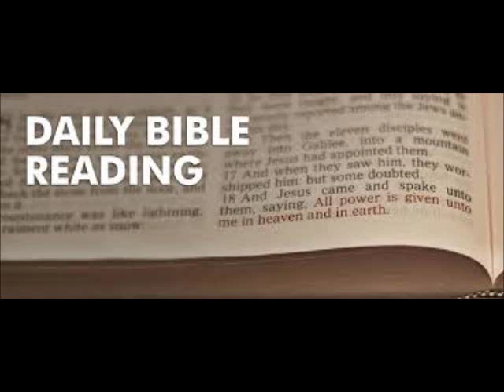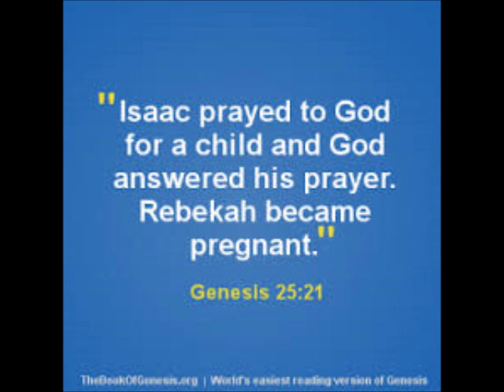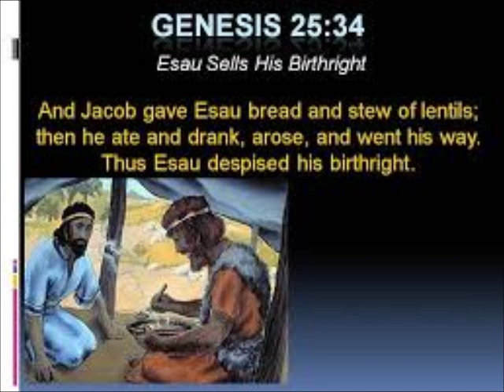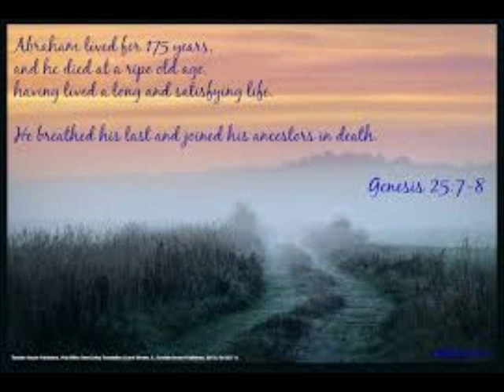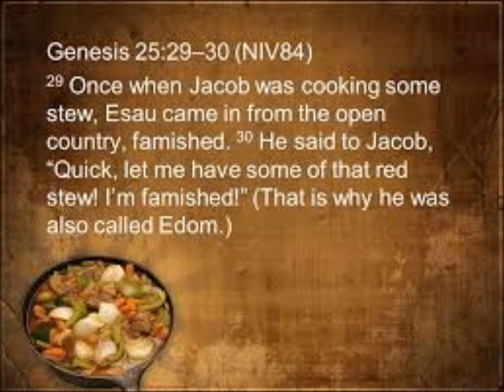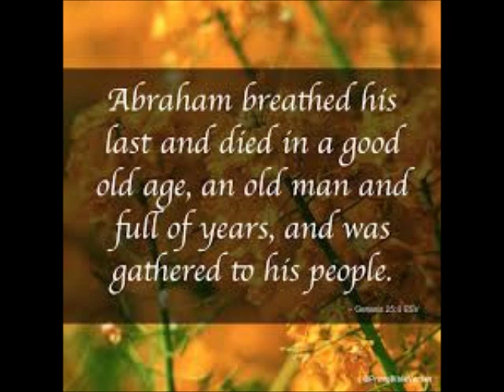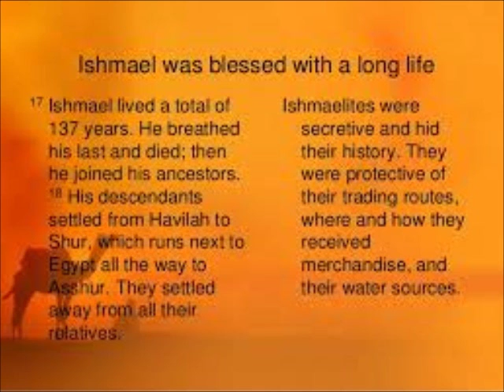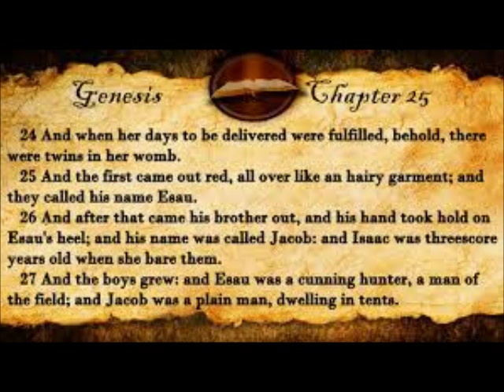Recap Of Genesis Chapter 25 Esau and Jacob Inhertiance Give Away Review